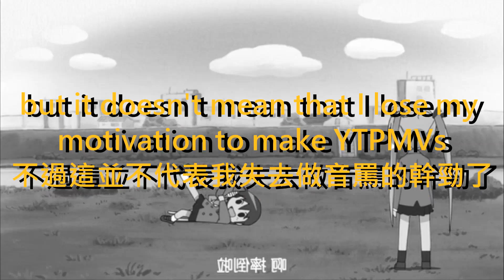DEADLOCK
NO BGM
I am still having a few on english,but I getting better...